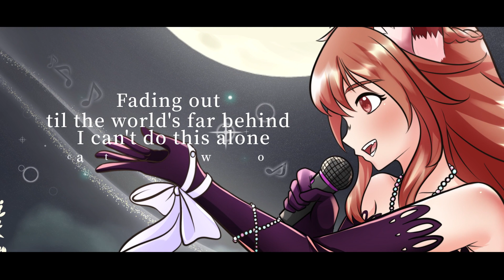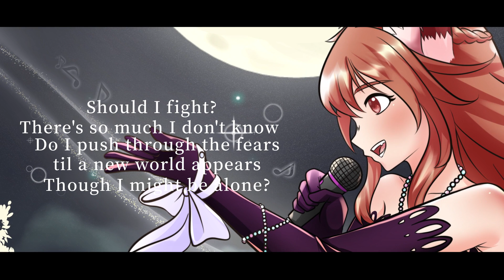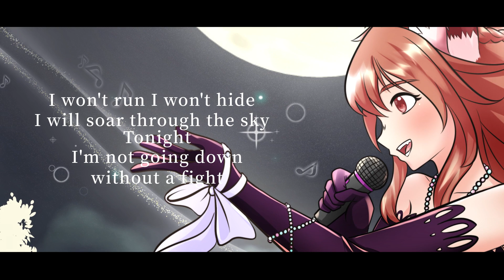Courage In Me - Lou (cover by Dezzachu) MV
OOF, i hate my voice in this one, i am sick with covid so doesnt sound the best. Im sorry D:

Mix/mastering: Kenforce Music

MV: Asakai Studios

if you feel like your playing bad, make sure to activate your beast mode! i will always believe in you wolf pack ♥

beast mode activate. AWOOOOOOO - keep howling guys! ♥